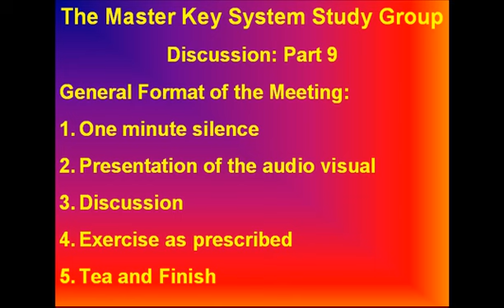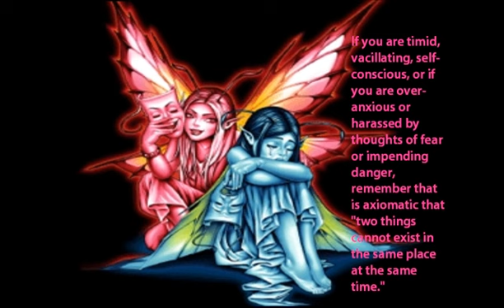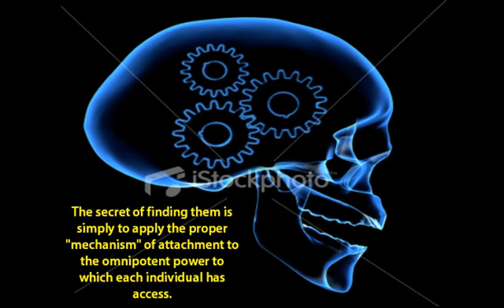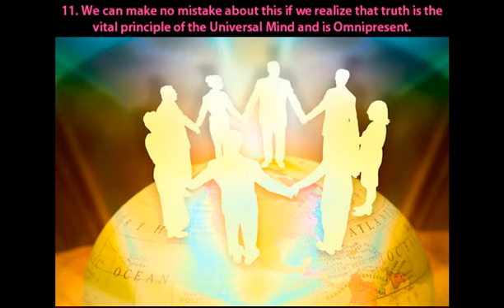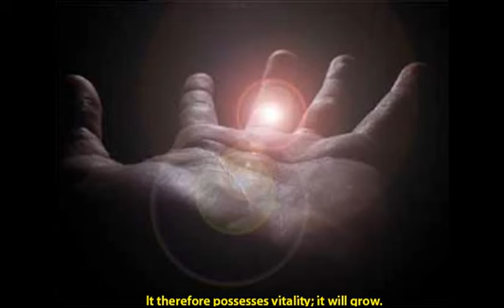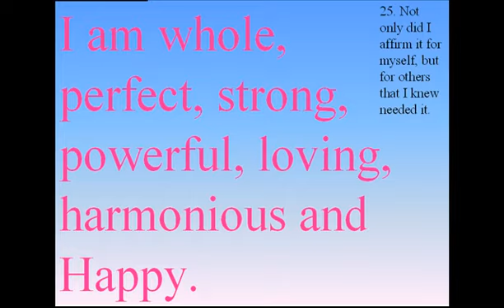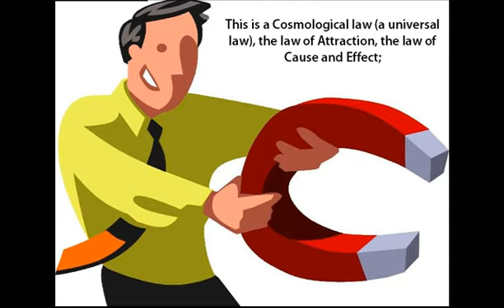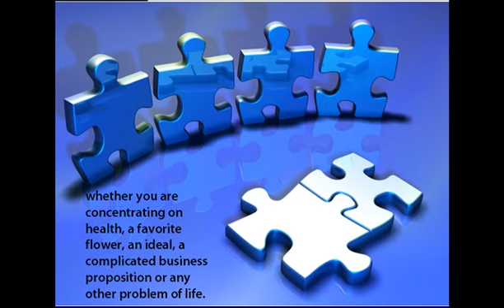Master Key System Part 9 Video (complete version)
Master Key System Video lessons (complete version), free downloads discover the laws of nature,
science, religion, philosophy, meditation downloads and free study resources